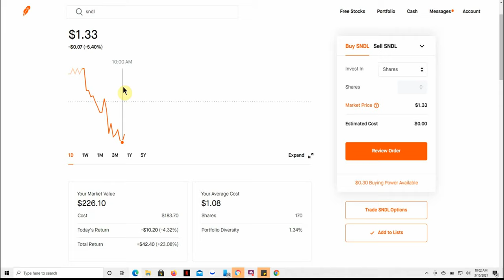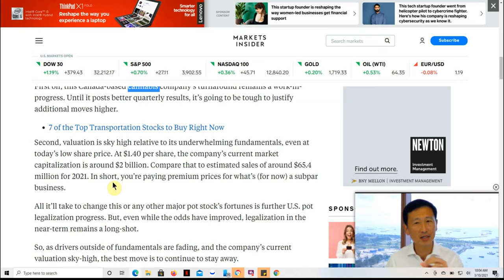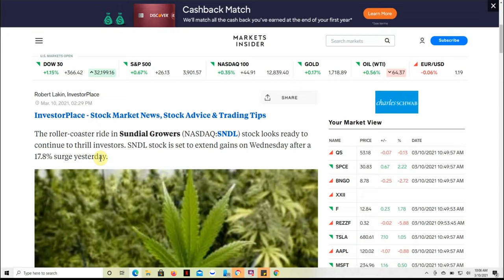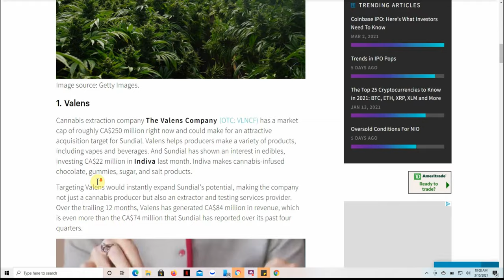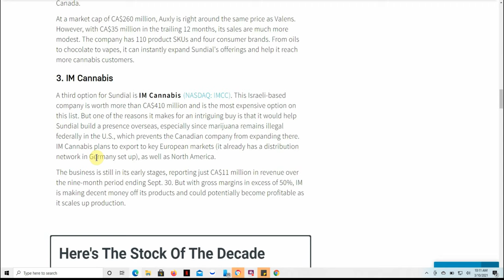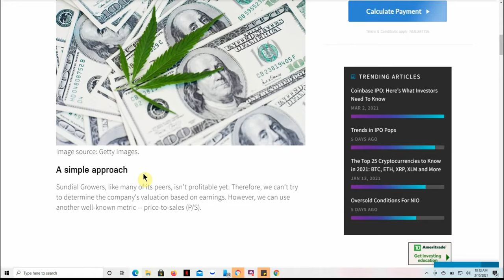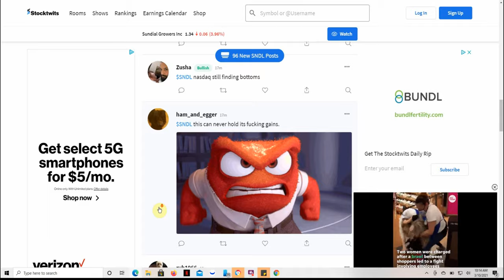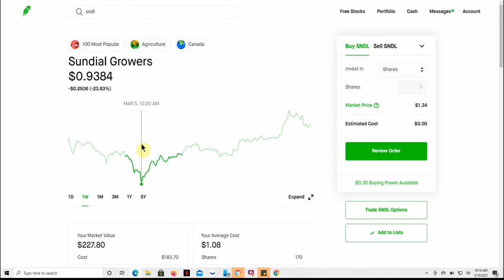SNDL: One Analyst Just Gave Sundial Growers A Big Boost, 3 MJ Companies SNDL Could Buy for Cash Now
Today we are going to talk about SNDL Stock: One Analyst Just Gave Sundial Growers A Big Boost.
3 Cannabis Companies Sundial Growers Could Buy for Cash Right Now

CHEERS!!!